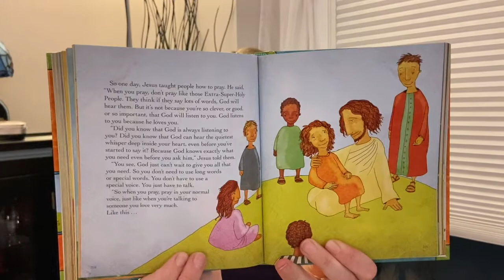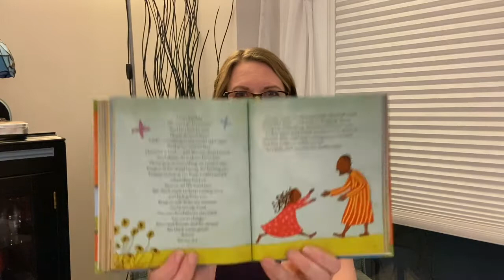How to Pray April 2